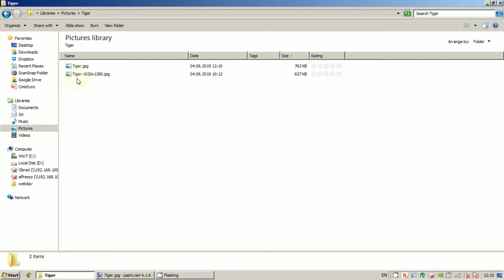Paint.NET - Crop and export image - Basics #1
Using Paint.NET to Crop an Image